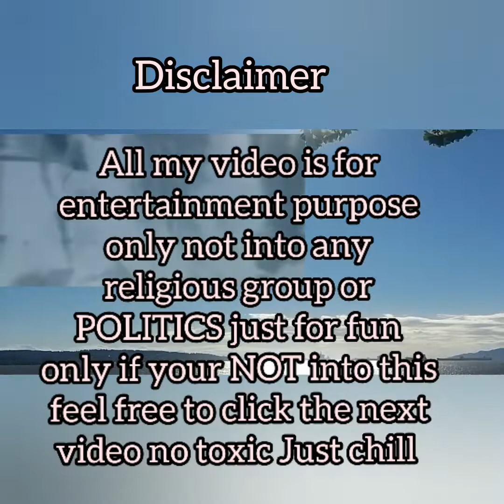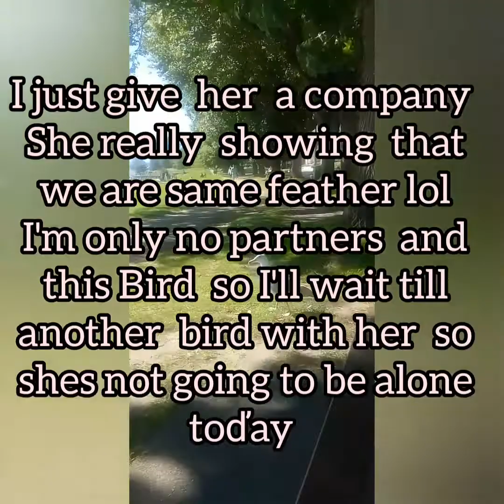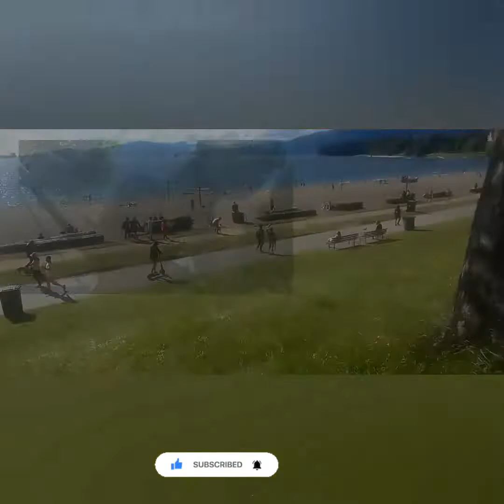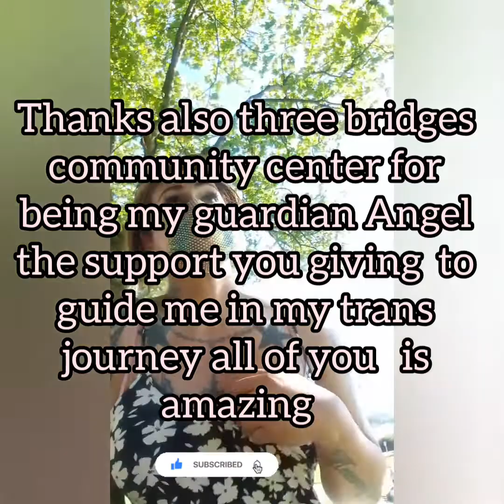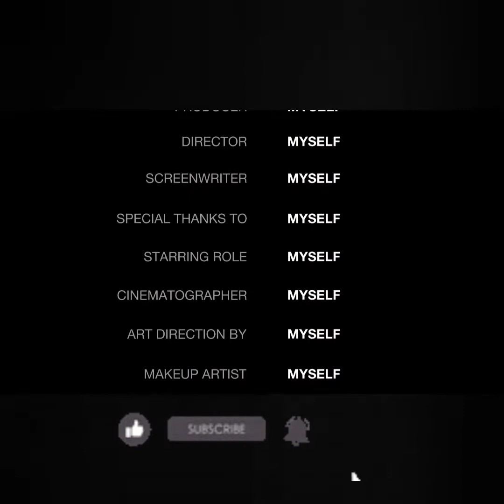MTF WELCOME SUMMER 2022 FIRSTDAY OF SUMMER SARAP SUMMERTIME#summer vancouverbc VANCOUVERVLOG #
SOMETIMES YOUR HEART NEEDS MORE TIME TO ACCEPT WHAT YOUR MIND ALREADY KNOW

Hi everyone
This is my transitioning journey  mixed photos before and now.     Im very greaful  and happy after   More than 1 year this what i look like I hope you all enjoy the video please be to like comment and subscribe if you’d like !  Thank you so much keep safe everyone

Share  a bit Ifo About Vancouver her For my walking in downtown  just see this

The city of Vancouver is a coastal seaport city on the mainland of British Columbia Canada

Making it the eighth largest Canadian municipality

The greater Vancouver of around 2.6 million inhabitants is the third most populous metropolitan area  in the country and the second largest city on the United States Canada broader and the most populous in western Canada.

Vancouver is the most densely populated Canadian municipality and the fourth most densely populated city with over 250,000 residents in North America behind New York City ,San Francisco and Mexico City

Vancouver is consistently named as one of the top five worldwide cities for livability and quality of life

Also Vancouver hosted many international conference and events including 1954 British empire and commonwealth games the world police 👮‍♀️ and fire games in 1989 and 2009 and the 2010 winter Olympic and 2010 winter Paralympic which held in Vancouver and Whistler Bc

y viewers thank you so much for your time

Last Saturday July 10 I decided to go for a an.

And I’m pretty sure all of them are fully vaccine already

This content just only my opinion and what you opinion respect

everyone how are you guys doing today hope everyone safe and healthy same to your loved ones and friends   I hope you enjoy and like this  video if you do please like share and subscribe to our YouTube channel thanks everyone

My video is all about my lifestyle
 My Transitioning
Q&A
MTF TRANSITION UPDATE FUNNY VIDEO FOR AN ICE BREAKER